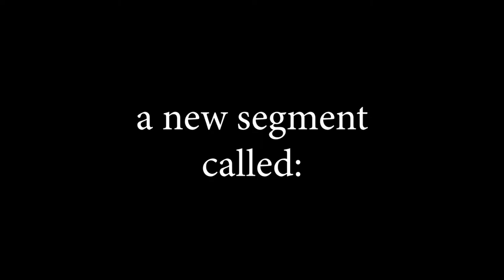Siena Heights RL Team Plays Hide And Seek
We Had So Much Fun Playing This Rocket League Map!

Featuring: Corwin "FootlessTub" Allen, Kyle "Decay" Gonyon, Eric "XZuo", Ethan "XI" Sudall, and Noah "Faded" Modena